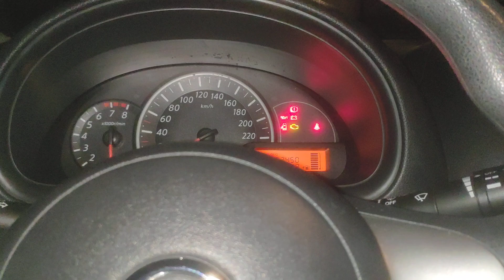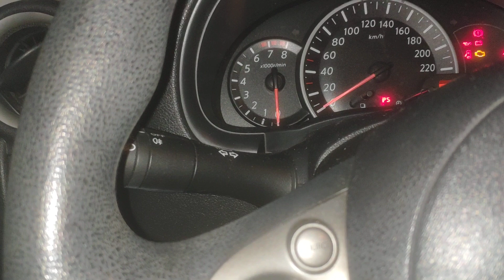Nissan Micra K13 (2010-2016) - Niska temperatura powietrza z nawiewów (słabe lub brak ogrzewania)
W filmie pokazałem jedną z usterek, która może być przyczyną niskiej temperatury powietrza z nawiewów, a w skrajnym przypadku jego zupełny brak.